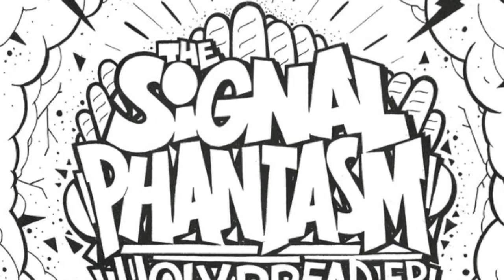The Signal Phantasm - Bye Bye Hollande